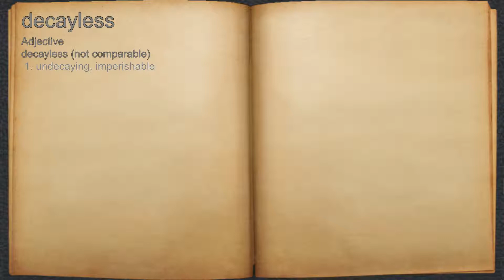What does decayless mean?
A spoken definition of decayless.

Intro Sound:
Typewriter - Tamskp